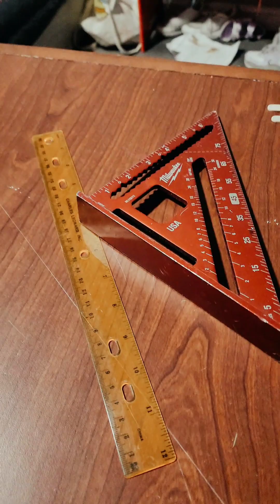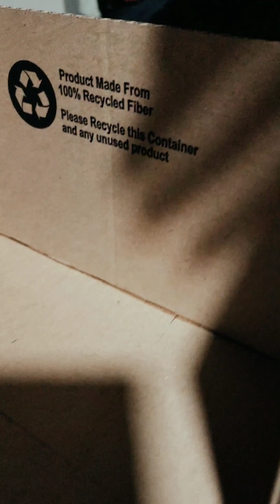como hacer manualidades 🏡 /en MAQUETA de cartoon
casa de cartoon maqueta